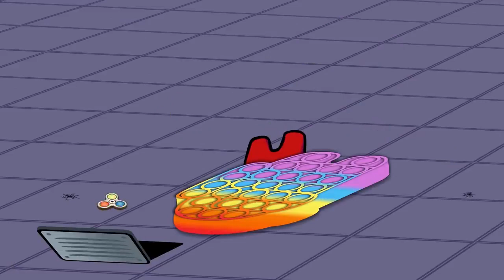27 ✅ POP IT COMPILATION 😂